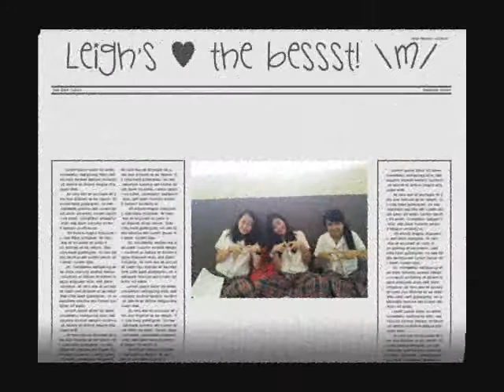7213 ♥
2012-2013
We love Taylor Swift eh. hahaha